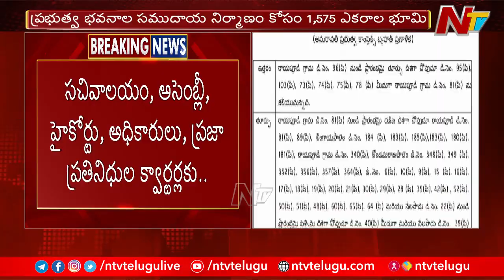AP Govt Focus on Building Structures in AP Capital Amaravathi | Ntv